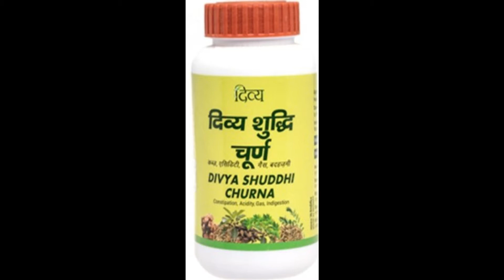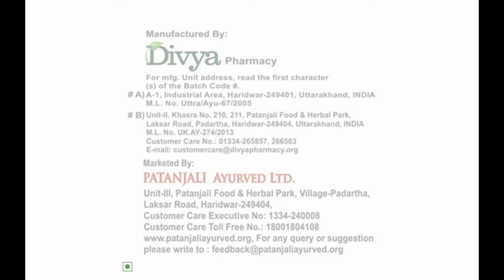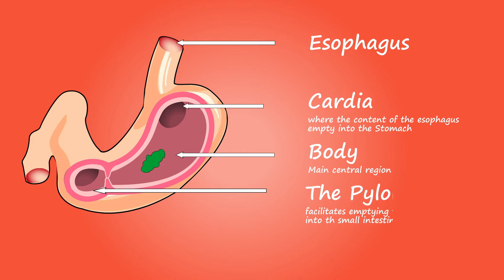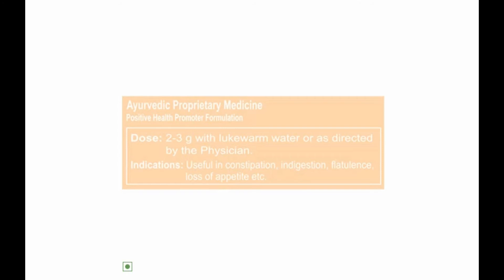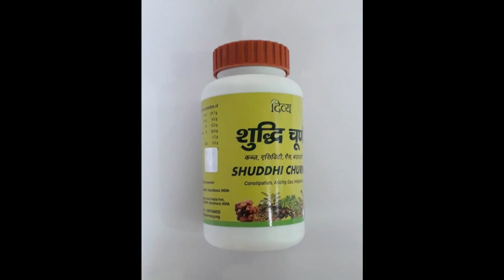Patanajli Divya Shuddhi Churna Uses,Benefits,Dosage,Side Effects | Shuddhi Churn🔥🔥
Patanjali Divya shuddhi churna is an ayurvedic medicine that is primarily used for the treatment of indigestion and useful in constipation, flatulence, loss of appetite etc.🔥🔥